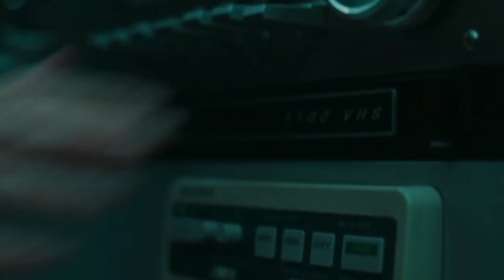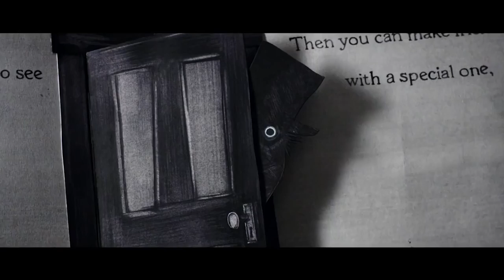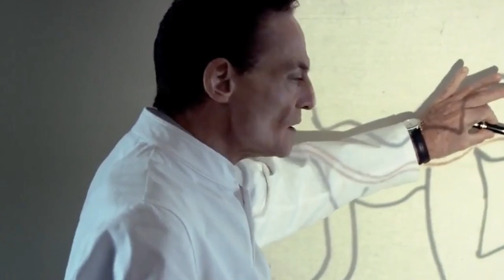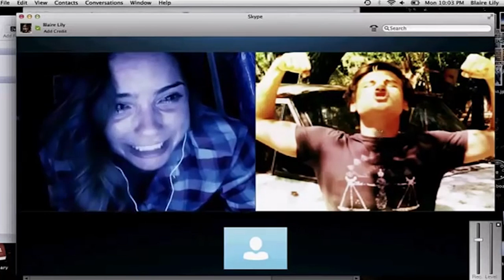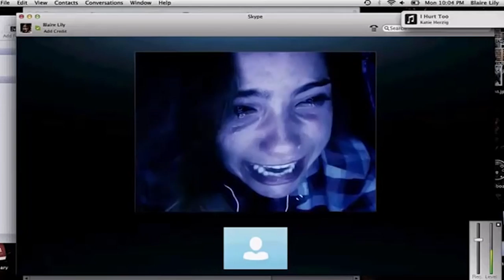Movies You Should Never Watch Alone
Horror movies can be fun to watch with a bunch of friends, because you’re constantly anticipating the scares, and you can just laugh it off if one really gets you.

Even if you’re not really a horror person, you can probably enjoy something scary if your friends are around, but you probably don’t want to turn on a really scary movie when you’re home alone. Some movies are just too scary or disturbing to watch by yourself, so if you want to know which films you should save for your next Halloween party, take a look at these movies that you should never watch alone.

The Ring | 0:00
The Descent | 0:58
The Woman in Black | 1:32
The Babadook | 2:17
Don't Breathe | 3:04
Poltergeist | 3:32
It Follows | 4:05
Antichrist | 4:40
Deliverance | 5:10
The Human Centipede | 5:41
Lake Mungo | 6:23
Hard Candy | 6:52
Unfriended | 7:34
Green Room | 8:05
Mama | 9:00
Ex Machina | 9:38